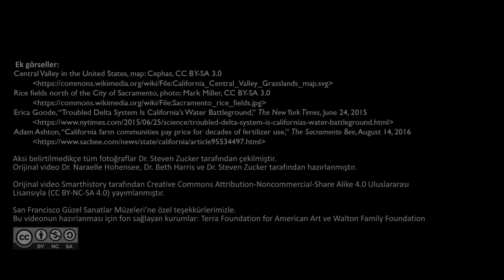Manzara Yeniden Yapılırsa, Thiebaud’nun Gölet ve Dereler İsimli Eseri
The landscape remade, Thiebaud's Ponds and Streams *